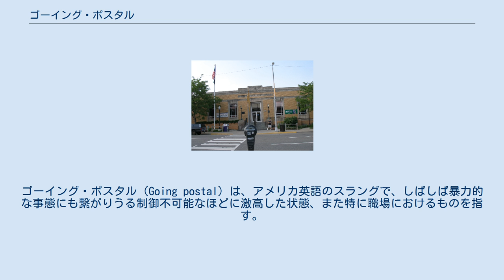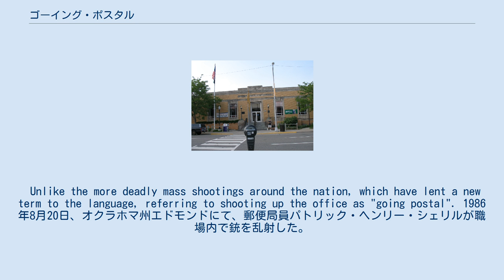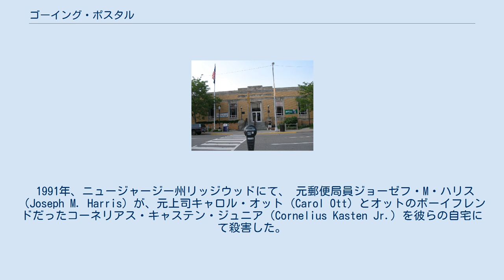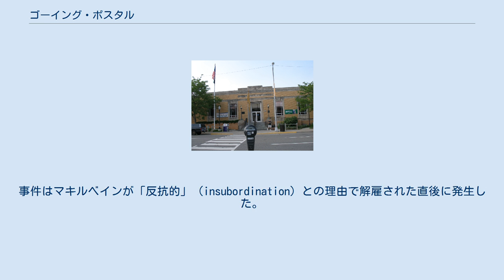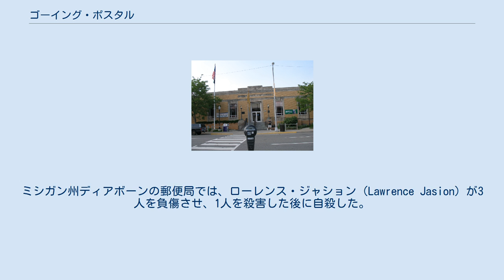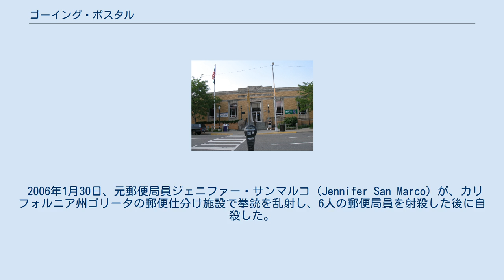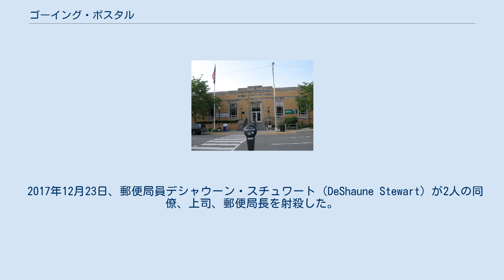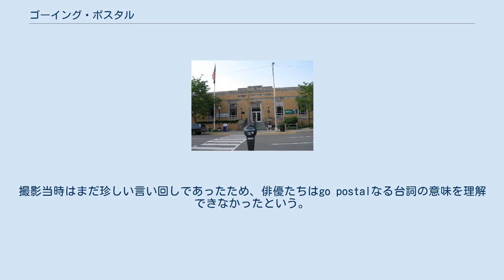ゴーイング・ポスタル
ゴーイング・ポスタル（Going postal）は、アメリカ英語のスラングで、しばしば暴力的な事態にも繋がりうる制御不可能なほどに激高した状態、また特に職場におけるものを指す。
 1986年以降、アメリカ合衆国郵便公社（United States Postal Service, USPS）職員による上司や同僚、警察官や一般市民を標的とした大量殺人が相次いだことに由来する。
1970年から1997年までの期間、少なくとも40人が郵便公社の職員または元職員によって殺害されており、このうち20件が職場内暴力（workplace rage）に関連した事件とされる。
 「ゴーイング・ポスタル」の用例として最も古い記録は、1993年12月17日付『セントピーターズバーグ・タイムズ』に掲載された記事である。
 このシンポジウムは、いくつかの職場で「ゴーイング・ポスタル」なる表現で知られる過度のストレスの噴出に起因する事件が頻発した後、郵便公社の後援のもと催された。
1983年以来、11ヶ所の郵便局で銃撃事件があり、35人が死亡している。
郵便公社は「ゴーイング・ポスタル」なる用語を認めず、人々に使用を控えるように働きかけてきた。
しかし、一部の郵便局員らは職場でそうしたものの存在を感じているという。
Thirty-five people have been killed in 11 post office shootings since 1983. The USPS does not approve of the term "going postal" and has made attempts to stop people from using the saying. Some postal workers, however, feel it has earned its place. 1993年12月31日付『ロサンゼルス・タイムズ』の記事では、次のように用いられた。
 国内各地で起こるより深刻な銃乱射事件とは異なり、この一件は我々の言語に新たな言葉をもたらした。
職場内での銃撃事件は「ゴーイング・ポスタル」と呼ばれる。
 Unlike the more deadly mass shootings around the nation, which have lent a new term to the language, referring to shooting up the office as "going postal". 1986年8月20日、オクラホマ州エドモンドにて、郵便局員パトリック・ヘンリー・シェリルが職場内で銃を乱射した。
14人の職員が射殺され、6人が負傷した。
シェリルは犯行後に自らの頭を撃ち自殺した。
 1991年、ニュージャージー州リッジウッドにて、 元郵便局員ジョーゼフ・M・ハリス（Joseph M. Harris）が、元上司キャロル・オット（Carol Ott）とオットのボーイフレンドだったコーネリアス・キャステン・ジュニア（Cornelius Kasten Jr.）を彼らの自宅にて殺害した。
事件翌日の1991年10月10日朝、ハリスはさらにリッジウッド郵便局に務める郵便仕分け作業員で59歳のジョーゼフ・M・バンダーパーウ（Joseph M. VanderPaauw）をプロスペクトパークで、同じく郵便仕分け作業員で63歳のドナルド・マクノート（Donald McNaught）をポンプトン・レイクスにて殺害した。
 ロイヤルオーク郵便局 1991年11月14日、ミシガン州ロイヤルオークにて、元郵便局員トーマス・マキルベイン（Thomas McIlvane）が郵便局内でライフル銃を乱射し、自らを含む5人を殺害した。
事件はマキルベインが「反抗的」（insubordination）との理由で解雇された直後に発生した。
彼は以前にも郵便配達中に客と口論を起こしたことから停職処分を受けたことがあった。
 事件前、ロイヤルオーク郵便局には労使関係や運営に関連した問題の報告や顧客サー...